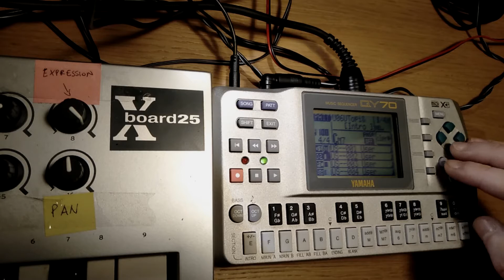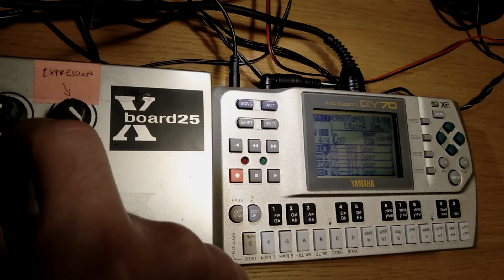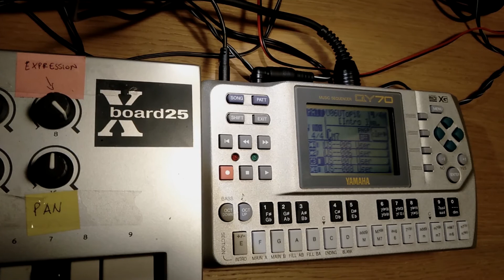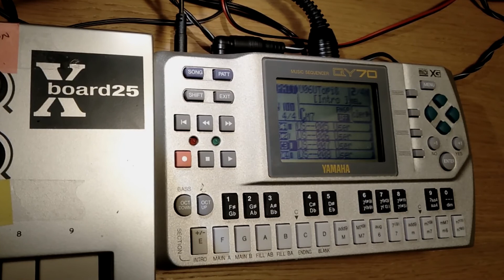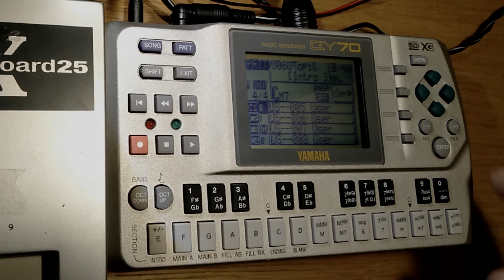Utopia QY ▶ Yamaha QY70 Lo-Fi Jam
Hello and thank you for being there.

I would propose another sweet jam on the Yamaha QY70 with the help of the E-Mu XBoard 25 MIDI keyboard. I apologize for the bad camera angle, I liked the jam too much for trying another take (of many already). You can’t see the Xboard’s nobs, where much of the things happens; I hope the audio and the Qy’s cute face would be enough.

The track is humbly inspired by one piece of the majestic work done by Cristobal Tapia De Veer on the soundtrack of the amazing TV series “Utopia”.

Recorded on a Zoom h2, little compression and EQ on Audacity.

I put some timestamps if needed:

00:00 beginning
00:40 tu pa tupa
01:19 harmonic change
02:26 profound change

03:03 very bad drums
03:40 got rid of the drums
05:00 sweetness
07:10 even more sweetness
07:52 even worse drums
09:48 beautiful atmosphere that lasts too short